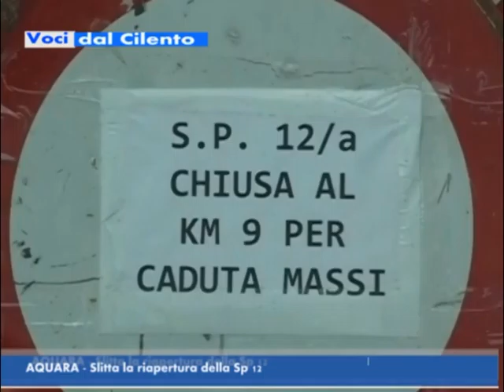Voci dalk Cilento TV - Slitta riapertura sp 12 (VIDEO)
La riapertura della strada provinciale 12 che attraversa gli Alburni chiusa per una frana dall'agosto scorso, sembra slittare, e i tempi sono tutt'altro che certi. Da Palazzo Sant'Agostino, sede della Provincia di Salerno, è giunta in merito la comunicazione che ha fatto seguito ad un recente sopralluogo durante il quale si stabilì che sarebbe stata stilata una relazione sulle azioni da intraprendere per arrivare, prima possibile, alla riapertura. Ma dalla relazione a firma di Domenico Ranesi, dirigente del settore viabilità e Infrastrutture, si legge che "la riproposizione di un semplice intervento di pulizia e disgaggio dell'area a monte della Sp 12 sarebbe, in ogni caso, del tutto inutile perché la dinamica evolutiva del fenomeni determinerebbe, nel medio periodo, nuovamente fenomeni di crollo rendendo vana ogni pur rilevante spesa”. Insomma, non basta ripulire e mettere in sicurezza il costone roccioso da cui si staccò il grosso masso che a distanza di mesi è ancora al centro della carreggiata, anticipato e seguito da altre pietre di diverse dimensioni che invece sono state ogni volta portate via. Occorrerà, invece, risolvere il dissesto generale dell’area con interventi definitivi, indicati nello studio geostrutturale predisposto all’epoca del primo crollo, nel 2013. Lo studio avrà un costo significativo, di circa 37mila euro, che certamente sono niente rispetto alla somma che dovrà essere messa a disposizione per risolvere una volta per tutte il problema.  “Speriamo che la Regione prenda un impegno serio e definitivo inserendo l'opera almeno nel Patto per il Sud -  è il commento su facebook di Eduardo Doddato, sindaco di Ottati, uno dei comuni maggiormente penalizzati dalla chiusura della strada - a questo punto – conclude Doddato - anche se dovessero finanziare l'intervento con i fondi del Patto per il Sud, tra i tempi progettuali, quelli del finanziamento, dell'appalto e dell'esecuzione dei lavori, passeranno ancora molti anni”. Infine Doddato auspica nell’immediato un incontro in Regione per trovare la definitiva soluzione.